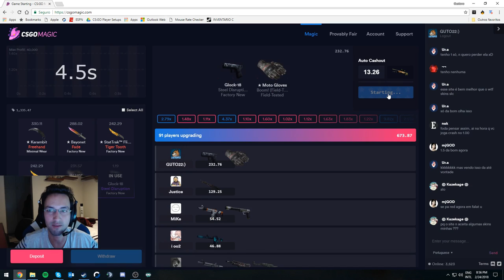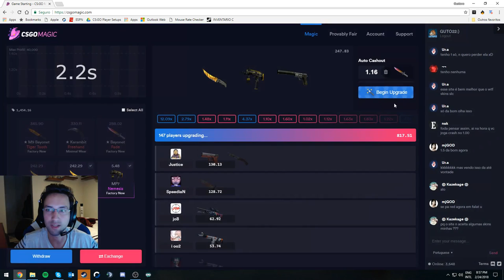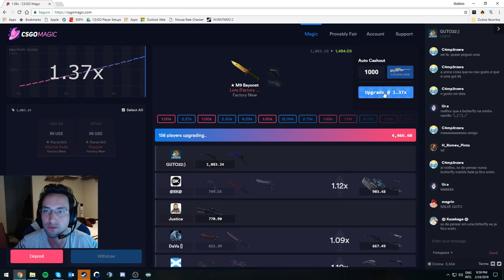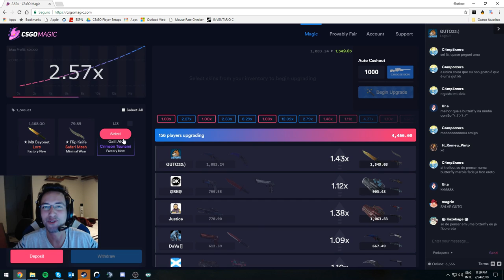Peguei o FERIDO na FACA | DETONA GUTO22 Stream Moments